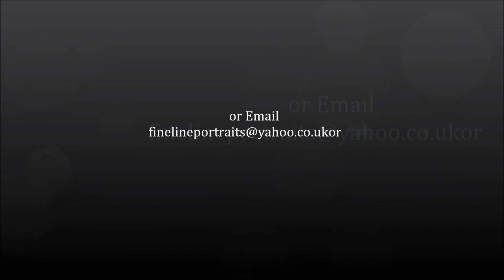Fineline Portraits Artist, Martin Lane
My portraits make for a unique and thoughtful gift for all occasions -- Birthdays, Christenings, Weddings, Christmas, Anniversaries, the list is endless.

As far back as I can remember as a child, I was always encouraged to draw and have continued to do so throughout my adult years. Drawing is something I am very passionate about and have collected many qualifications along the way. I obtained a CSE GRADE 1 in Art. I have an A-LEVEL in Art and Design and also have a B-TEC National Diploma in GRAPHIC DESIGN.

You can be assured that with every purchase from FINE LINE PORTRAITS, you will recieve the best possible portrait, as I am the consummate professional and will never sell artwork that I do not think is good enough.

I use nothing but the best materials for your portraits. From top quality grade Water Colour Paper and Derwent Pencils.